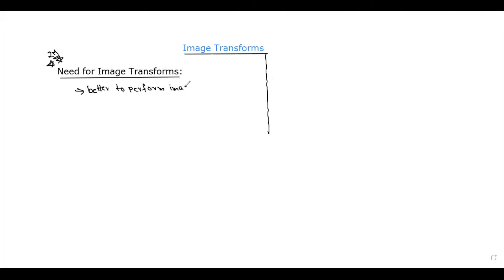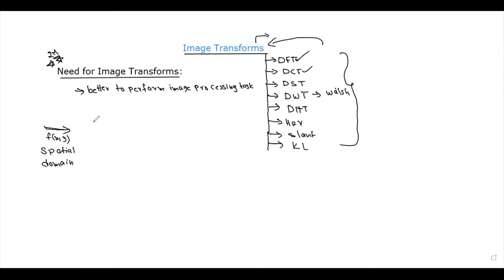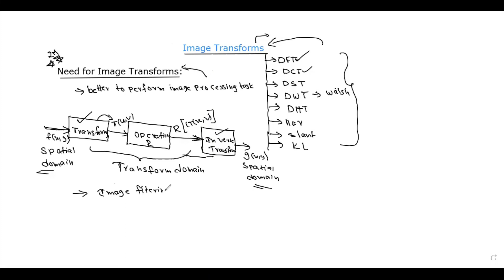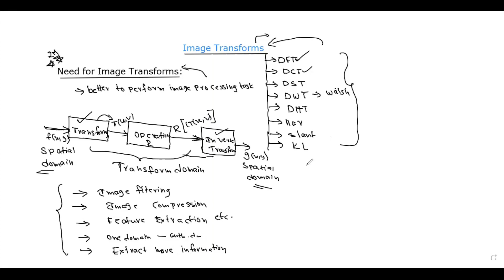Need for Image Transforms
An image transform can be applied to an image to convert it from one domain to another. Viewing an image in domains such as frequency or Hough space enables the identification of features that may not be as easily detected in the spatial domain.

UNIT-1
Introduction Teaching notes